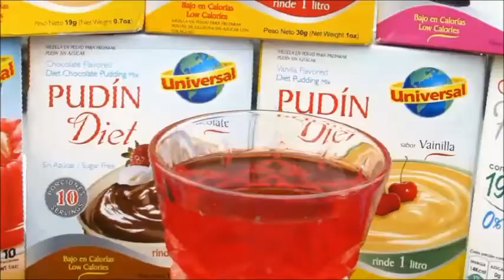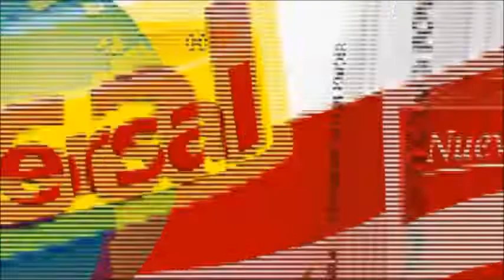Brazos torneados Vive Saludable con postres Universal Diet 20 10 18